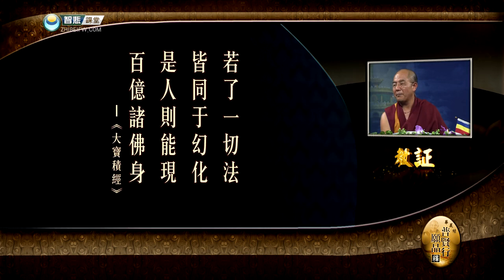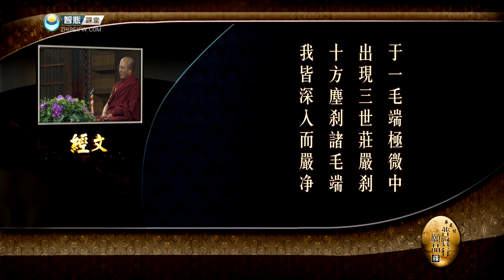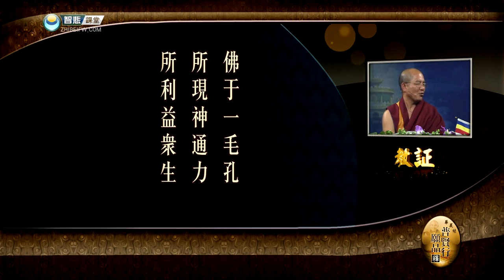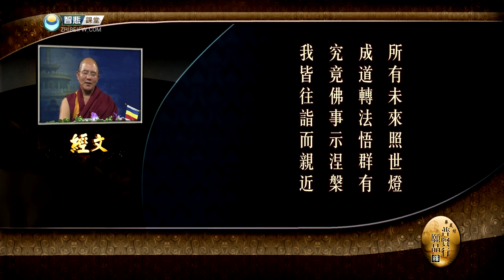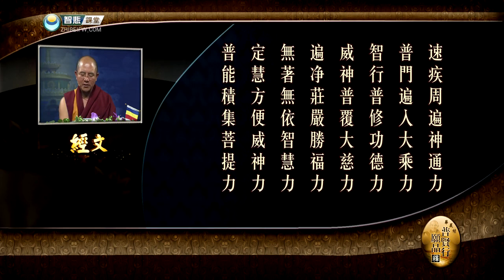普贤行愿品释07 -索达吉堪布